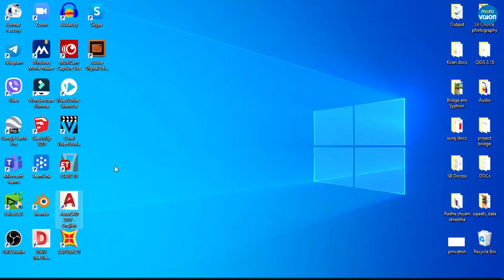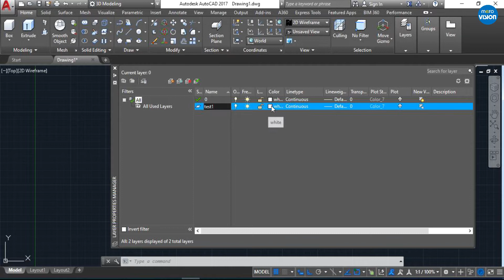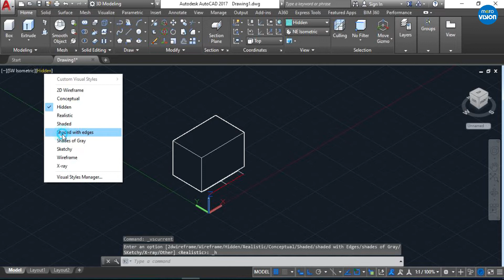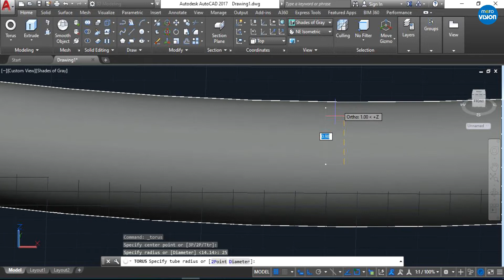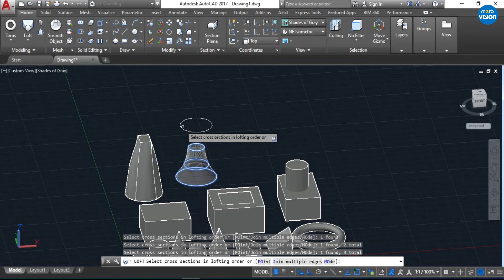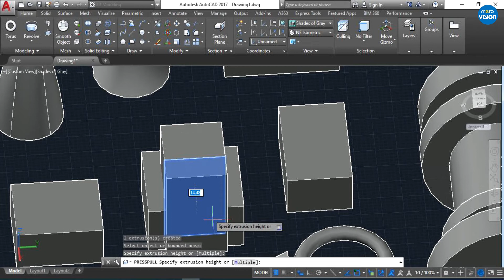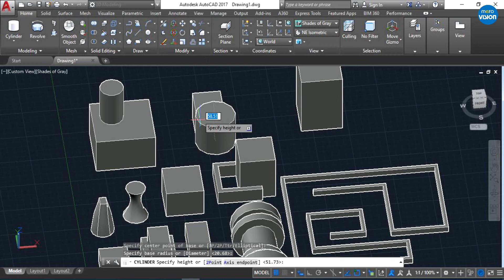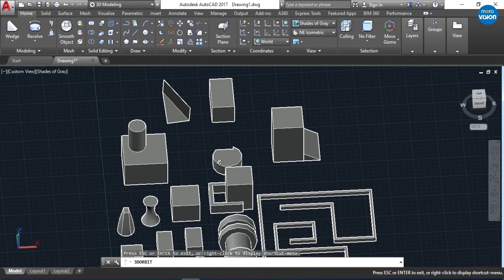Autocad 3D for Beginners || Basic 3D tools for Autocad, in Nepali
AutoCAD is computer-aided design (CAD) software that empowers architects, engineers, and construction professionals to create precise drawings. In this video, you will learn about basic tools that are used to model 3D structures in Autocad.

00:00 Welcome
00:19 Workspace
01:25 Units
02:10 Toggle Keys
06:57 Tool Bar
07:36 Predefined Shapes
08:30 View (visual and isometry)
15:43 Cylinder
20:45 Projection tools
31:15 Press Pull tool
35:47 UCS Coordinate
38:50 Solid Union tool
40:41 Solid Subtract
43:40 3D Move and Rotate
46:50 Thank you